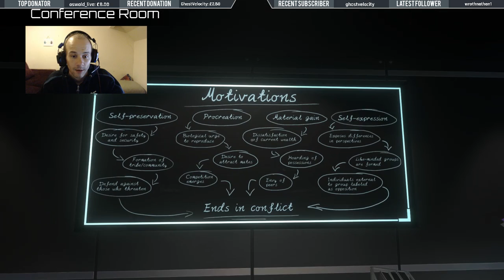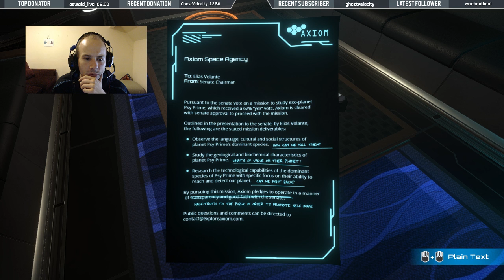The Station | Full Playthrough